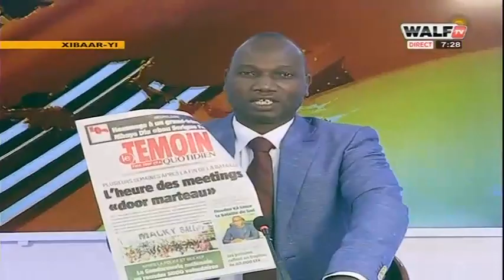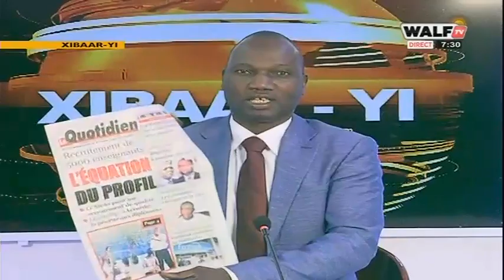Revue des Gros Titres Wolof - Pr : Abdoulaye Bob - 13 Avril 2021